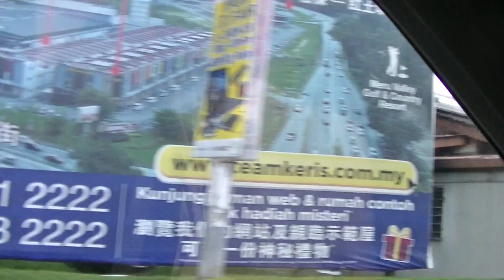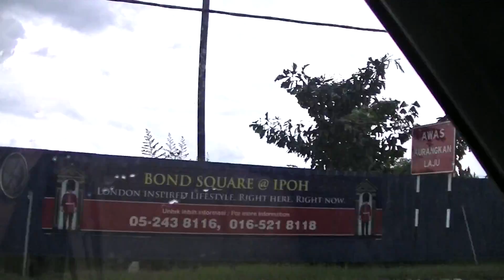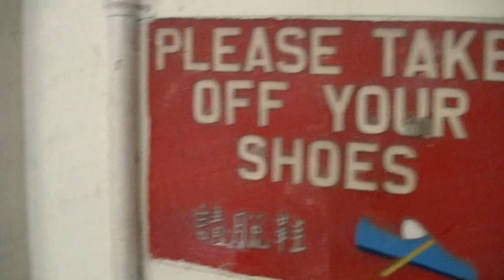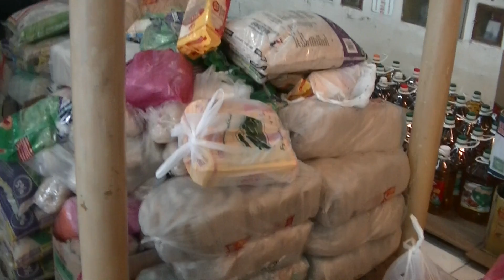Wesak Day @ Mekprasit Buddhist Temple, 29 May 2018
Vlogs & Uncategorised Videos

Mekprasit Buddhist Temple

Buddhist temple in Ipoh

Address: 102-A, Jalan Kuala Kangsar, Taman Hock Aun, 30010 Ipoh, Negeri Perak

Gerryko Malaysia Media Events & Food, Gerryko Malaysia, Gerryko Malaysia TV Anime & Vlogs, Vlog, Vlogs, Daily Vlogs,

0:10, 6:00, 12:00, 18:00, 24:00, 30:00, 36:00, 42:00, 48:00, 54:00, 1:00:00, 1:06:00, 1:12:00, 1:18:00, 1:24:00, 1:30:00, 1:36:00, 1:42:00, 1:48:00, 1:54:00, 2:00:00, 2:06:00, 2:12:00, 2:18:00, 2:24:00, 2:30:00, 2:36:00, 2:42:00, 2:48:00, 2:54:00, 3:00:00